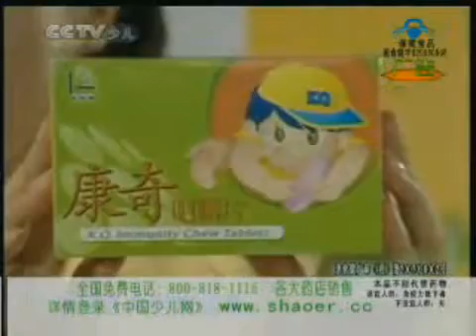2007 11 25 CCTV少儿 广告